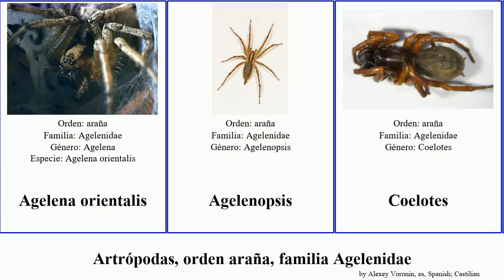Artrópodas, orden araña, familia Agelenidae arthropoda terrestris yui orientalis Sinodraconarius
artrópodas orden araña, familia Agelenidae.
arthropoda of Order Araneae Family Agelenidae, language: es.

Agelena orientalis
Agelenopsis
Coelotes
Coelotes terrestris
Inermocoelotes
Longicoelotes
Lycosoides
Sinodraconarius sangjiuensis
Sinodraconarius yui
Tegenaria lazarovi
Wadotes calcaratus